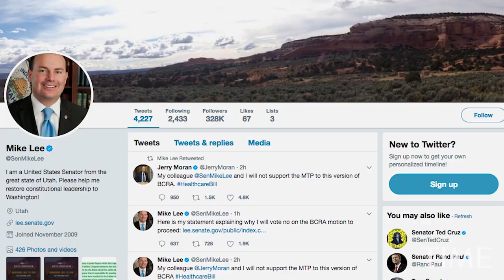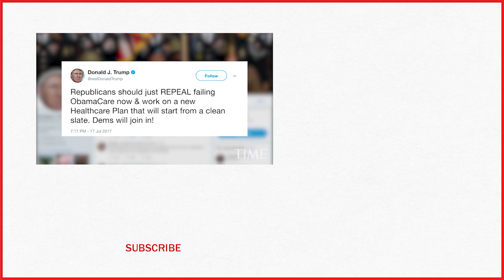Two More Republican Senators Oppose The Health Bill, Mitch McConnell Says Killing It For Now | TIME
The latest GOP effort to repeal and replace "Obamacare" was fatally wounded in the Senate Monday night when two more Republican senators, Mike Lee and Jerry Moran, announced their opposition to legislation strongly backed by President Donald Trump.